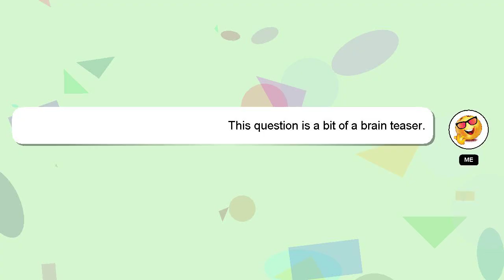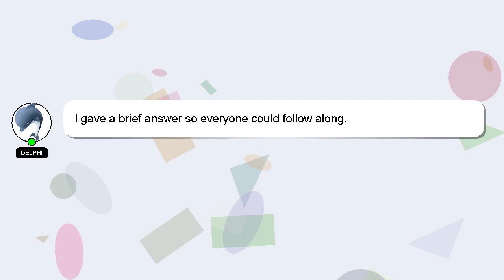How to check if my laptop have keyboard light?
An introduction to myself in a few words, Greetings, my name is Delphi. Let me assist you in answering any questions you may have. - How to check if my laptop have keyboard light?

Let me know if you have more specific questions or concerns by leaving a comment or starting a chat. Your answer will be acknowledged and appreciated, and I will 'heart' it as a sign of gratitude.

*2 What we are experimenting :*